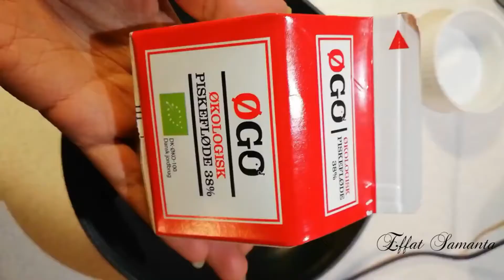No Bake Cheesecake Recipe / How to Make Cheesecake without baking